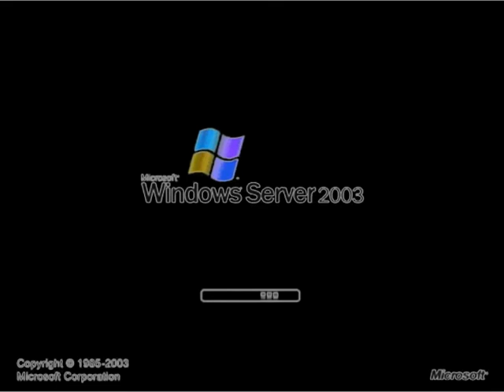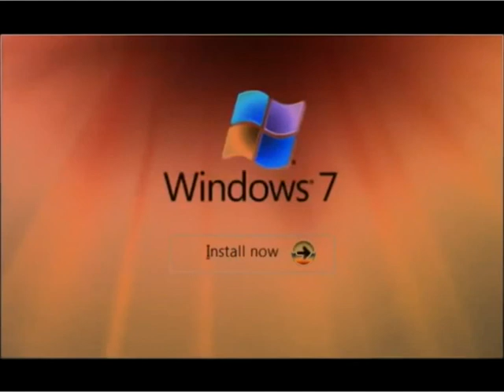Windows Startup and Shutdown Sounds in Brenden Sanchez's G-Major 11